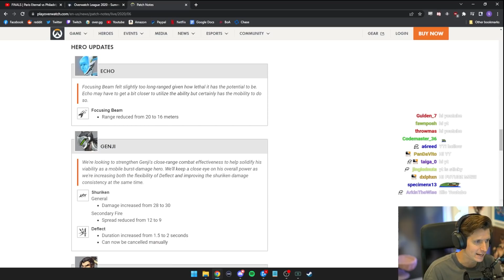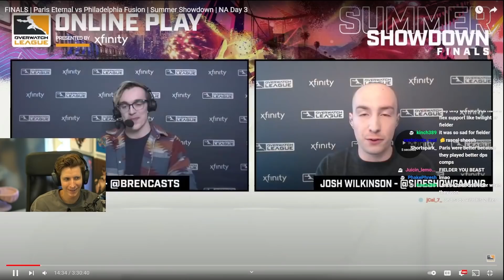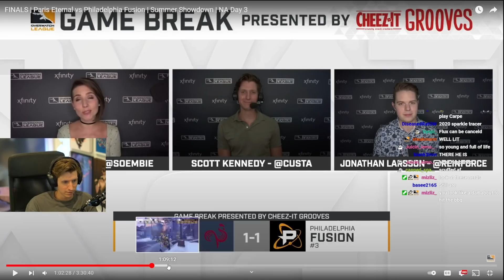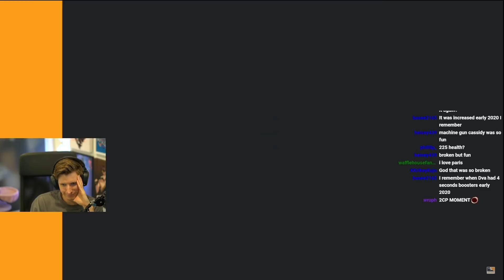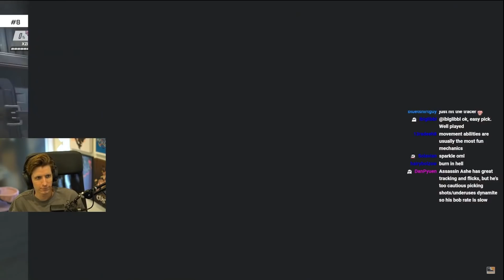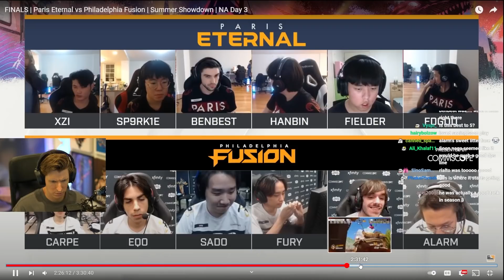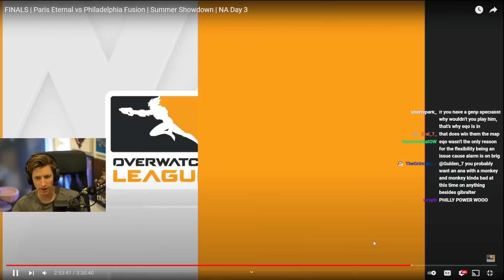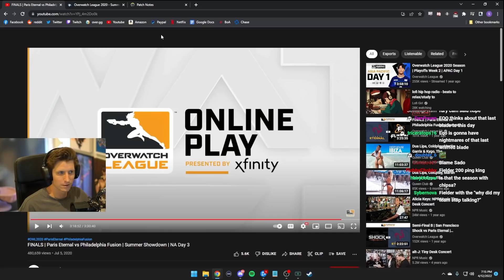History's Best Genji Battle -- Eternal vs Fusion Summer Showdown Finals 2020 -- History of Overwatch